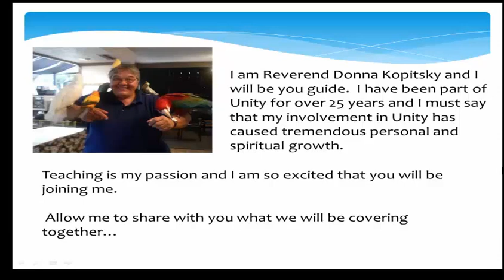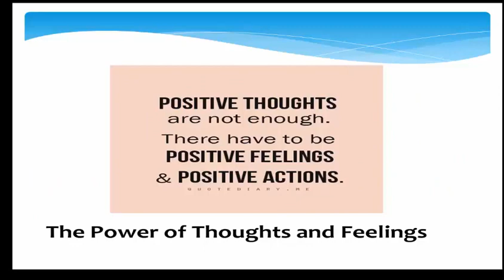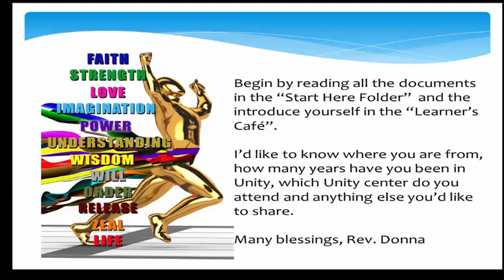Metaphysics-an online class at Unity Worldwide Ministries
Metaphysics 3 is called "The Basic Toolkit for Living", which includes some basic tools that are components of Heart-Centered metaphysics. We use these tools to change or thoughts feelings and beliefs in order to elevate our consciousness so that we can be heart center metaphysicians.  You can register for this class and other online spiritual growth classes